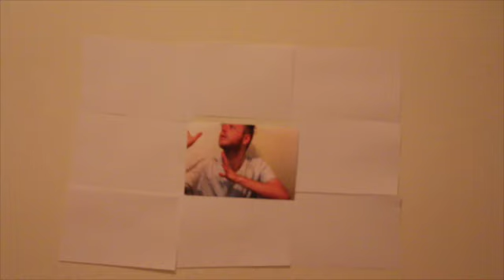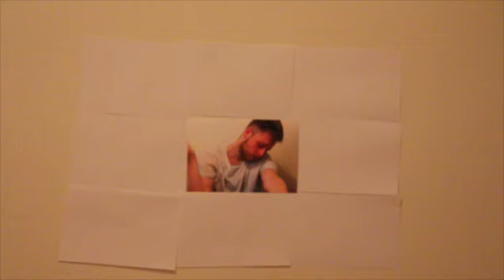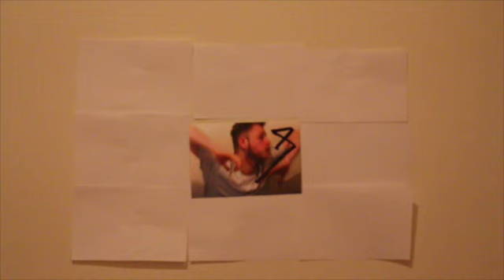colour me in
video by teddy tedholm

no matter how frequently you try to erase the stains of who you’ve been. it has been adding up to who you are. without what you were, you are just a piece of a person.

i used to be aware of distractions. but now my distractions are all i have. i used to live in a world with a clear “production” mode and “distraction” mode. But now my distractions become my productions. my productions become a distraction. I am always lazy and working hard all at once.

colour me in. make me whole. i’m missing.